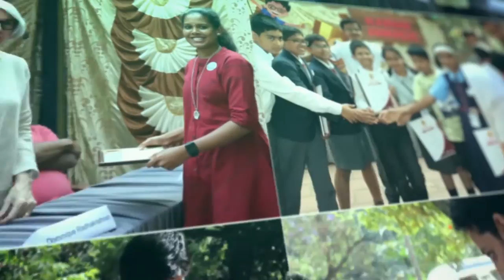RYSI FEB 2019 | Students Testimonials | RAMAN AWARDS | ThinkTac